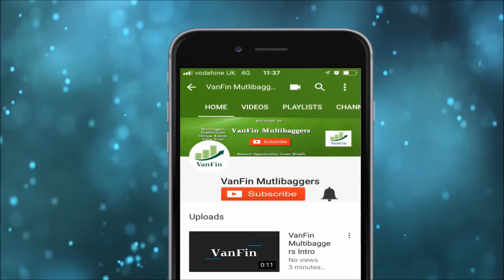Interview with BSE SME Head Ajay Thakur